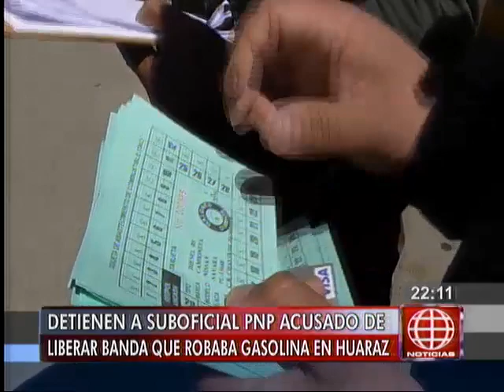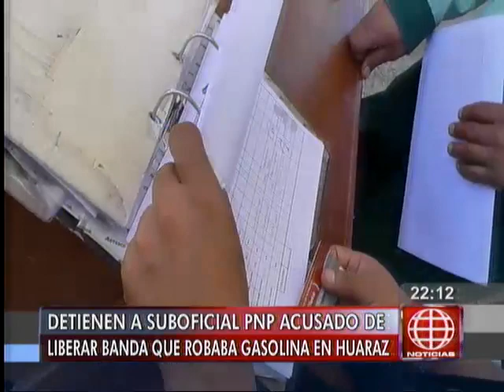Huaraz: detienen a suboficial acusado de liderar banda que robaba gasolina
Autoridades de Huaraz detuvieron al suboficial de la Policía Nacional, Elmer Robles Rosas, acusado de liderar una banda que se dedicaba a robar gasolina. En el momento de su detención, llevaba consigo 16 tarjetas de combustible de abastecimiento.
Robles Rosas aprovechaba de su condición de supervisor de abastecimiento de combustible de todo Huaraz para cometer sus fechorías.  Junto a él, fueron denunciados el jefe policial de la región Áncash. Las autoridades buscan identificar a sus cómplices.